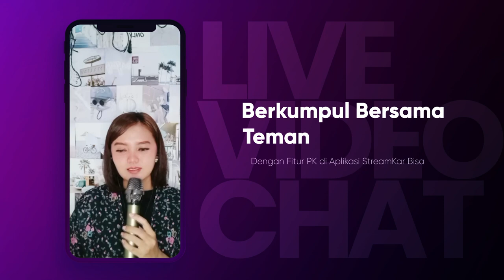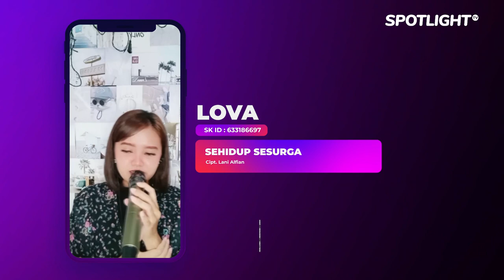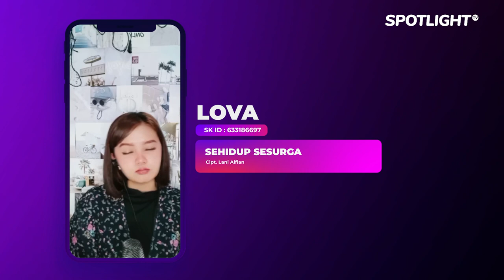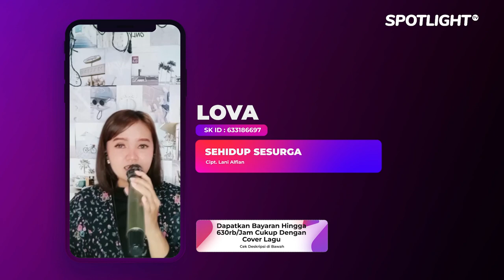Sehidup Sesurga - Live LOVA Spotlight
Executive Producer : PT. Reza Putra Persada
Producer : Reza Express [Aan Suhendar]
Publishing : PT. Studio Spotlight Indonesia